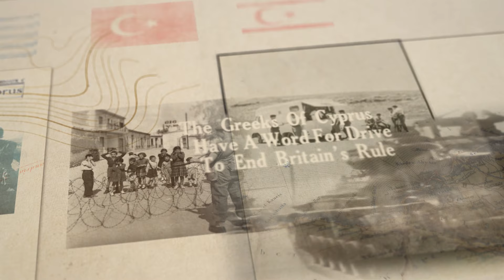Johnny Harris "Cyprus, UNCHARTED" Title Sequence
Together with @johnnyharris and his team, I got to work on this title sequence as well as thumbnails for his recently launched documentary series called "UNCHARTED", the first season of which is covering Cyprus.

Tutorials will be coming soon!

Johnny Haris "Cyprus, UNCHARTED" Title Sequence